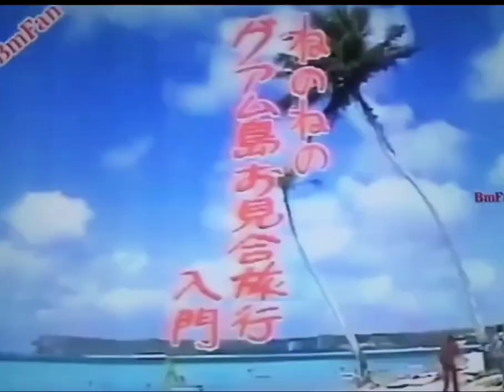《 グァム島お見合旅行入門 》 川崎麻世♢中森明菜♢早見優♢近藤真彦∶一番野郎